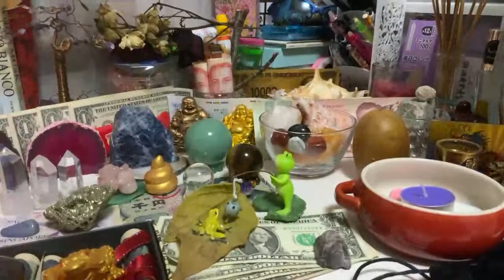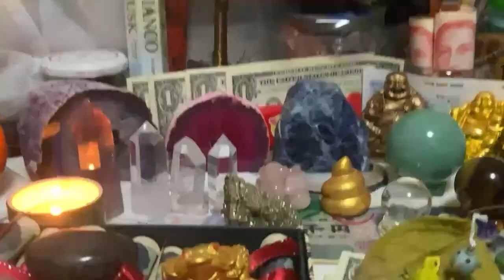Highlight 0:00 - 1:10 from Princess G is going to silent live!